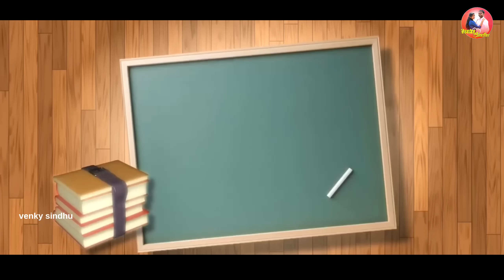బర్రె పిల్ల 😍//నిన్ను కోరి ❤️//Episode 2//A village Real love story 💞//Sindhu mateti//5star venky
బర్రె పిల్ల 😍//నిన్ను కోరి ❤️//Episode 2//A village Real love story 💞//Sindhu mateti//5star venky#sindhumateti